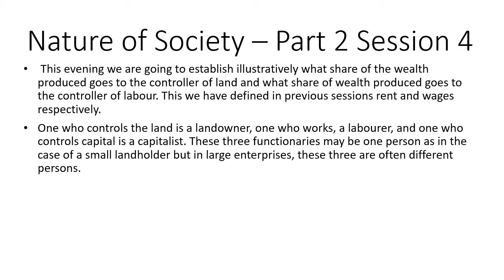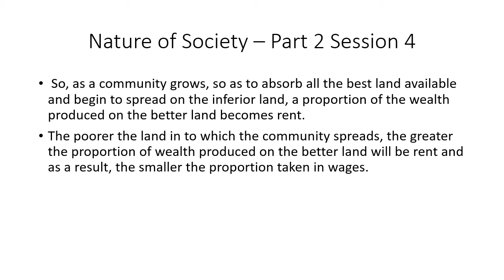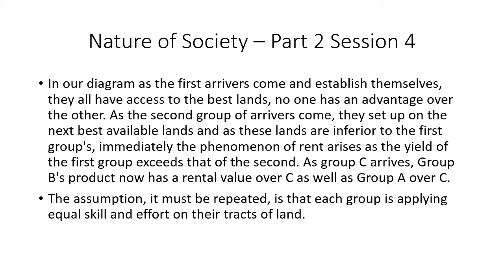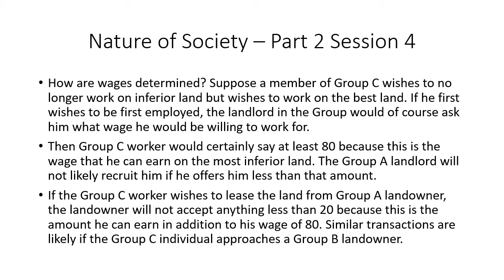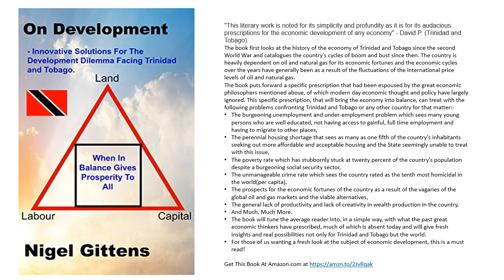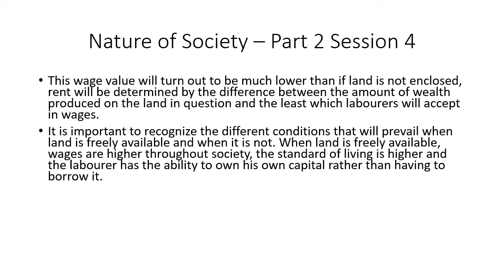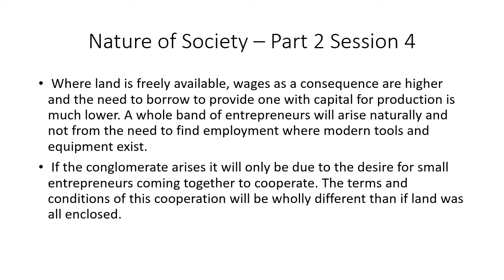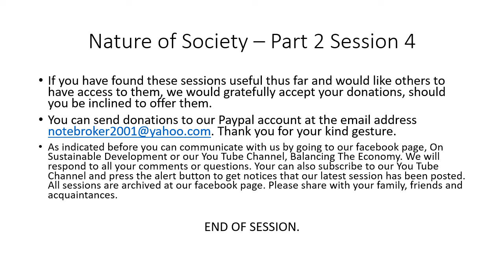Nature of Society Part 2 Session 4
When Land Is Freely Available And When It Is All Enclosed.